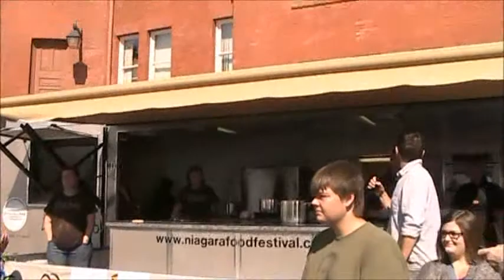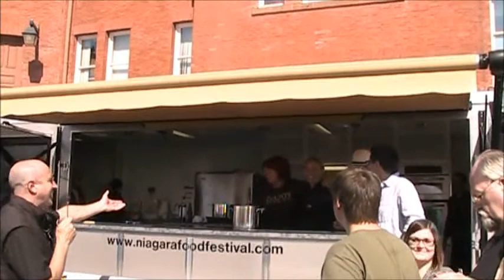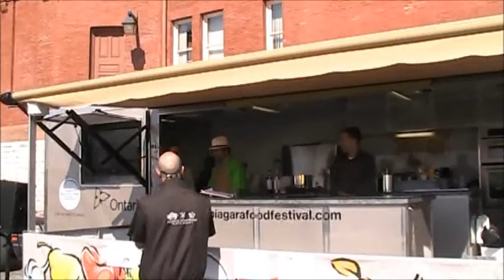Savour Stratford Chefs Challenge 2011 Winner Declared!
The winner of the Savour Stratford 2011 Chef Challengeis announced!